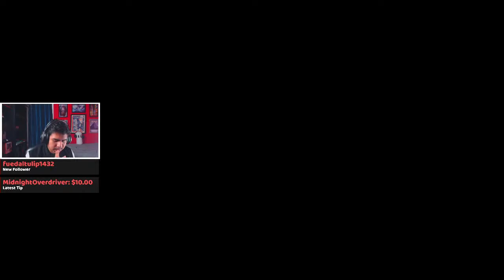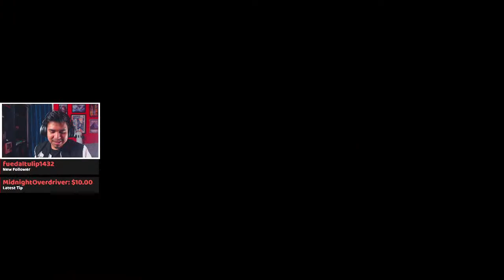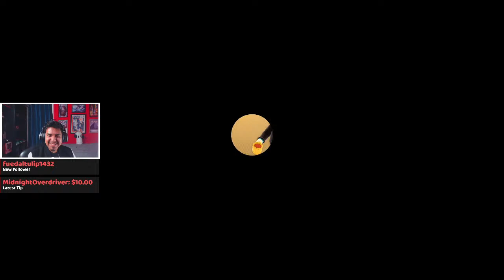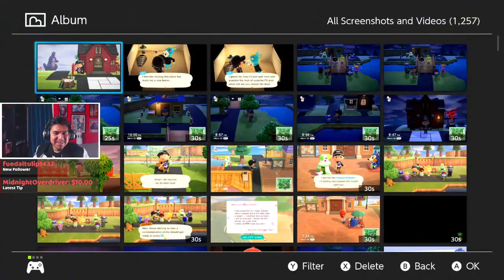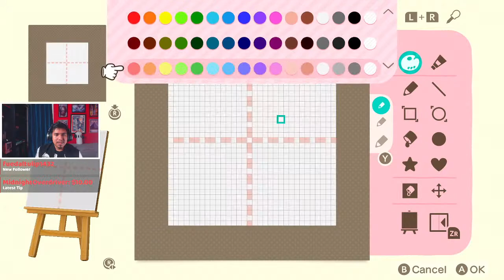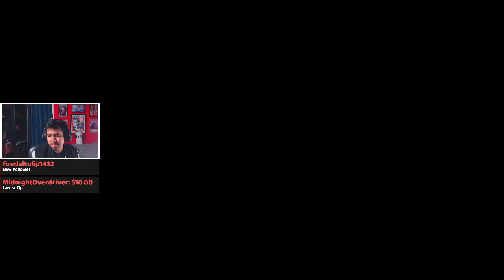Animal Crossing New Horizons TIME! LETS GO!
Good morning! Here's the plan for today's Animal Crossing Stream:
1. We checking out my Island, and making some builds where needed (I'm making a lot of changes to it!
2. Explore some Nook Ticket Islands for materials and resources.
3. Let's play with YOU, the viewers! This can be me visiting your island, or you visiting mine! We'll see what we do when we get there. DODO CODES are likely to be used for convenience!

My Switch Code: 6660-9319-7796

𝗦𝗧𝗥𝗘𝗔𝗠/𝗖𝗢𝗡𝗧𝗘𝗡𝗧 𝗦𝗖𝗛𝗘𝗗𝗨𝗟𝗘
►𝗟𝗶𝘃𝗲 𝗟𝗲𝘁'𝘀 𝗣𝗹𝗮𝘆𝘀/𝗣𝗹𝗮𝘆𝘁𝗵𝗿𝗼𝘂𝗴𝗵 (𝘊𝘶𝘳𝘳𝘦𝘯𝘵𝘭𝘺 𝘍𝘪𝘳𝘦 𝘌𝘮𝘣𝘭𝘦𝘮: 𝘛𝘩𝘳𝘦𝘦 𝘏𝘰𝘶𝘴𝘦𝘴, 𝘈𝘯𝘪𝘮𝘢𝘭 𝘊𝘳𝘰𝘴𝘴𝘪𝘯𝘨: 𝘕𝘦𝘸 𝘏𝘰𝘳𝘪𝘻𝘰𝘯𝘴) are here on YouTube!
►𝗠𝘂𝗹𝘁𝗶𝗽𝗹𝗮𝘆𝗲𝗿/𝗖𝗼𝗺𝗺𝘂𝗻𝗶𝘁𝘆 𝗚𝗮𝗺𝗲𝘀 (𝘖𝘷𝘦𝘳𝘸𝘢𝘵𝘤𝘩, 𝘑𝘢𝘤𝘬𝘣𝘰𝘹 𝘱𝘢𝘳𝘵𝘺 𝘱𝘢𝘤𝘬) are on 𝗧𝗪𝗜𝗧𝗖𝗛! 𝖫𝗂𝗇𝗄 𝗍𝗈 𝖿𝗈𝗅𝗅𝗈𝗐 𝗂𝗌 𝖽𝗈𝗐𝗇 𝖻𝖾𝗅𝗈𝗐!
►Videos and Stream Highlights are here on YouTube! Is that enough yet for you to hit that ding-dong bell? 😅

➜I stream an average of 3 times a week, starting usually at 5PM Central Time!

𝗖𝗵𝗮𝗻𝗻𝗲𝗹 𝗨𝗽𝗱𝗮𝘁𝗲/𝗣𝗲𝗿𝘀𝗼𝗻𝗮𝗹 𝗡𝗼𝘁𝗲
GRAND EMOTE UPDATE!!!
I've spoken with the artist, and we should be getting the 3 emotes at the end of sunday! On top of that, we're getting an additional emote for free, making it a total of 4! I'm excited to then premiere all emotes when I have them all ready!

➜Boost the Discord Server!

-And last but not least: simply liking, watching, and interacting with my content! 😊 Thank you so much for your support!

◆Keep the Chat PG-13. Keep dirty/adult humor to a minimum.
◆Harassment is not tolerated. This means intentionally offending and discriminating, and making anyone feel uncomfortable.
◆In most cases, no spamming/repeating messages.
◆Respect and listen the moderators (Blue names + wrench).
◆No Spoilers or backseat gaming unless it's requested by the streamer.